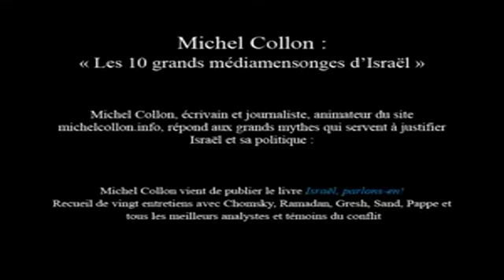Les 10 grands MédiaMensonges d'Israel - Michel Collon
La vérité sur la création d'Israel qui est un projet colonialiste. Michel Collon tient à détruire les pensées communes et fausses.